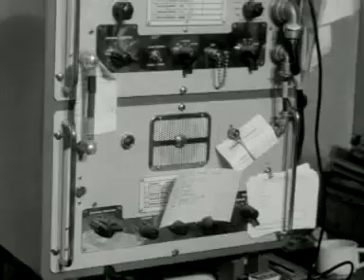Beloodsing op de schelde 1950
zwart-wit opname jaren 1950 over de  beloodsing te vlissingen !